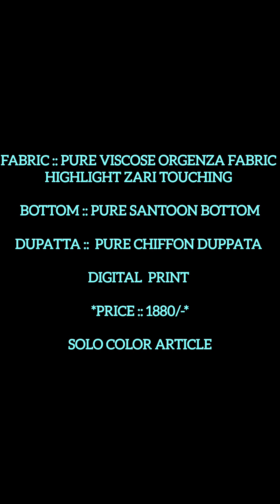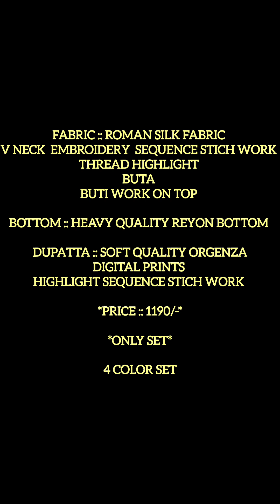UNSTITCHED 3PC DRESS SETS || SALE 🥳